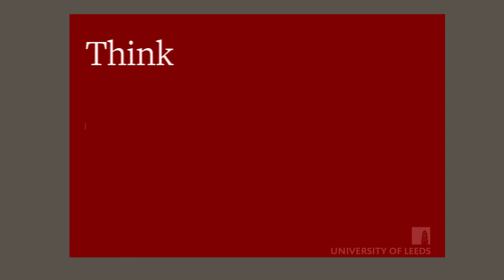Student experience - Tara Ensour - Nutrition BSc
Tara Ensour discusses her experience of studying Nutrition BSc at Leeds.

Find out more: environment.leeds.ac.uk/food-nutrition-undergraduate